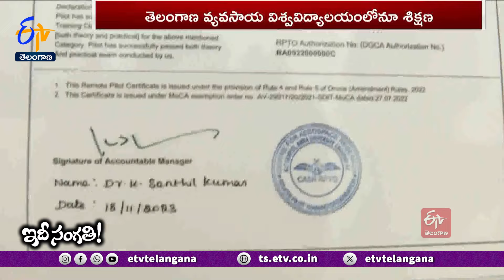How to Push Organic Farming in AP & TG | తెలుగు రాష్ట్రాల్లో సేంద్రియ సాగు పెంచేదెలా || Idi Sangathi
పంట ఎదుగుదల లేదా.? ఎరువులు చల్లెయ్.! చీడపీడలు సోకాయా.? పురుగు మందులు వెదజల్లెయ్.! ఇదీ తెలంగాణలో రైతుల తీరు. అధిక దిగుబడి కోసమూ రసాయనాల వాడటం పరిపాటిగా మారింది. పురుగు మందుల వాడకంలో దేశంలో తెలంగాణ మూడో స్థానంలో ఉండటం గమనార్హం. రసాయనాల ప్రభావాన్ని ముందే గ్రహించిన ఆంధ్రప్రదేశ్...ప్రకృతి వ్యవసాయాన్ని పెంచుకుంటూ పోతుంది. ఫలితంగా దేశంలో రెండో స్థానంలో నిలిచింది. ఈ నేపథ్యంలో తెలుగు రాష్ట్రాల వ్యవసాయ విధానాన్ని ఎలా చూడవచ్చు...? వ్యవసాయంలో రసాయనాల వాడకాన్ని ఎలా తగ్గించాలి. ? సేంద్రీయ సాగును ఎలా పెంపొందించాలి...?